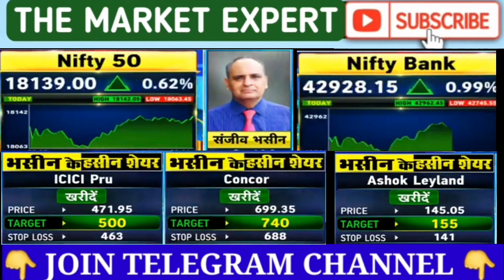भसीन का ऐलर्ट | Sanjiv Bhasin latest today | Nifty Banknifty prediction for tomorrow | Reliance news